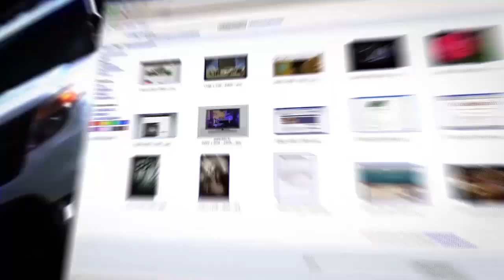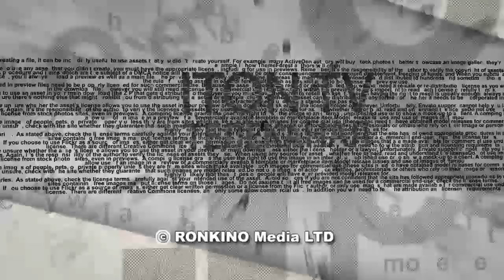А.Шмулевич: За что Кадыров мстит Арашукову?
Что явилось подлинной причиной ареста сенатора Арашукова? Какова роль Кадырова и кремлевских элит? В эфире ITON.TV из Иерусалима политолог Авраам Шмулевич. Ведущий - Михаил Юровский